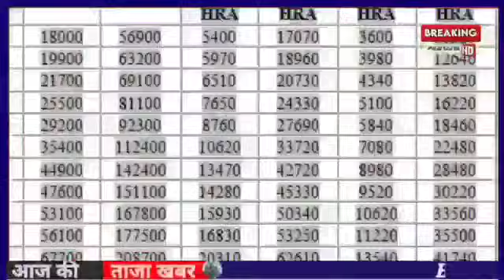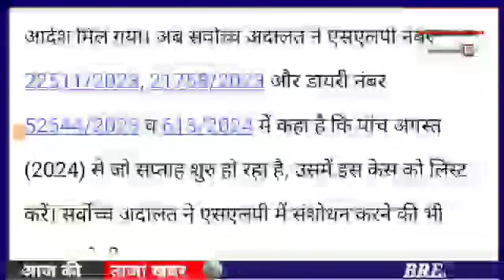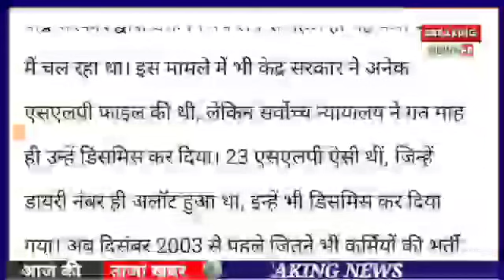सुप्रीम कोर्ट का निर्णय। 7500+DA, EPS 95 latest news today, eps 95 pension latest news today